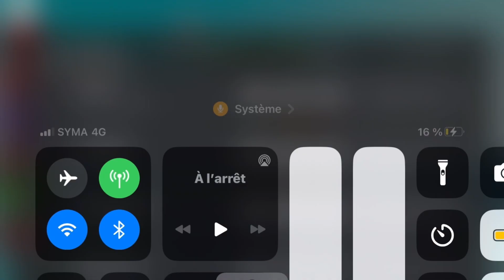Find the Mickey ( trouve les Mickey ) épisode 1 !